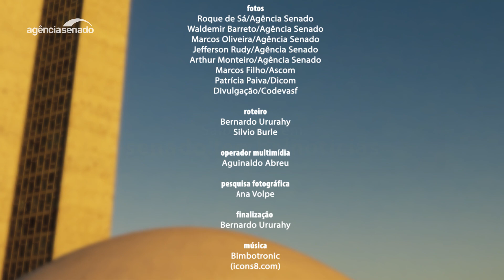Senado Aprova (10 a 14 de junho) — O mais importante que o Senado aprovou nesta semana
Crédito extra de R$ 248,9 bi para o governo. Novas regras para tramitação de medidas provisórias. Dispensa de reavaliação pericial para aposentados portadores de HIV/AIDS. Reabertura do prazo para estados renegociarem suas dívidas com a União. Essas foram algumas das propostas mais importantes que o Senado aprovou nesta semana.